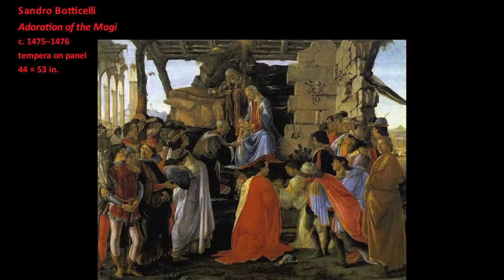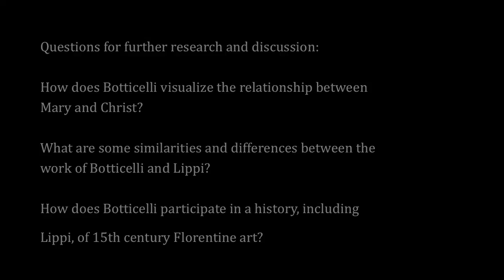Sandro Botticelli: Madonna and Child with Angels, c1465 and 1470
This is an educational art history video exploring Sandro Botticelli’s Madonna and Child with Angels, at the National Gallery of Art. Comparing Botticelli’s art with that of his teacher, Fra Filippo Lippi, this examines Botticelli’s development of his own devotional aesthetic method. Part of the Seeing Art History series, it is written and narrated by Dr. James Romaine.